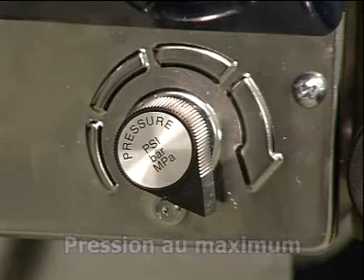GRACO Mark V Pulvérisation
1 machine, 2 applications: enduit et peinture